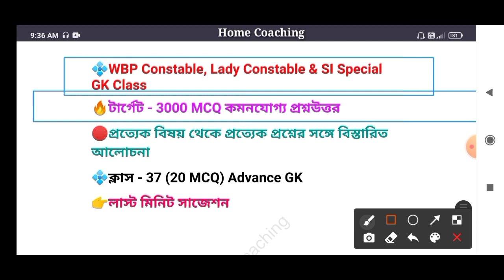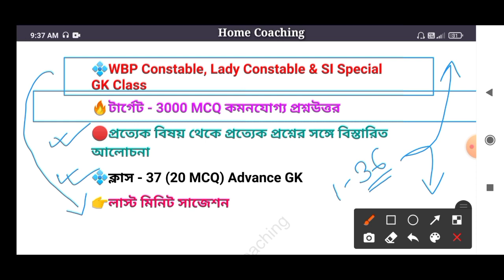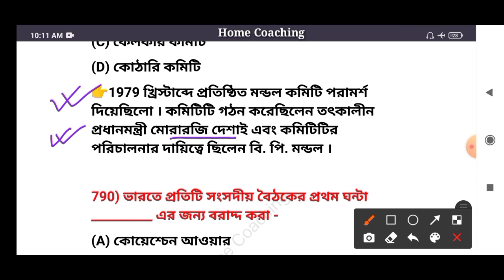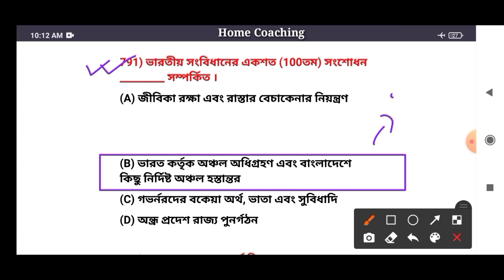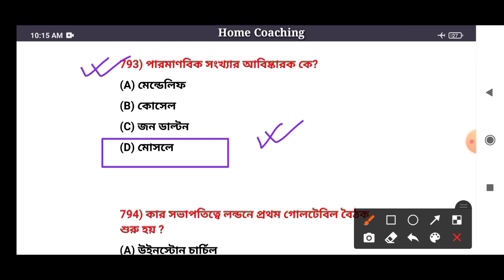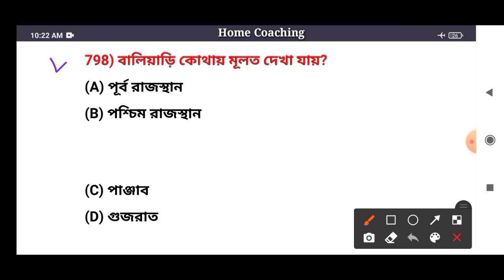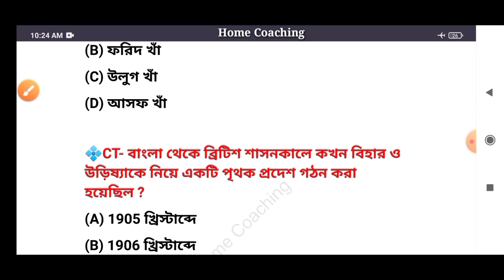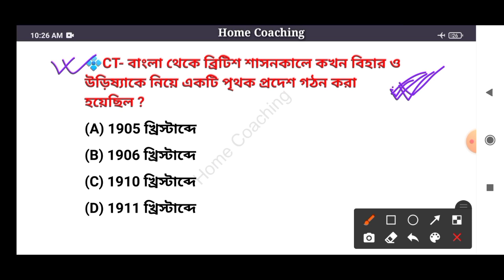জেনারেল স্টাডিজ | টার্গেট- WBP Exam 2021 | Constable Preli + Main, WBCS & SI Preli | Group D GK GS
WBP Constable , Lady & SI Special GK Cass | For Prelim Exam 2021 | 3000 GK Series | Part - 37

জেনারেল স্টাডিজ | টার্গেট- WBP Exam 2021 | Constable, Lady Constable Preli + Main & SI Preli Special

🔴WBP Constable Prelim + Main ও অন্যান্য সমস্ত রাজ্য ও কেন্দ্রীয় চাকরির পরীক্ষার জন্য স্পেশাল 3000 MCQ  কমনযোগ্য জিকে সিরিজ।

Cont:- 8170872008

✳️HOME COACHING✳️

🔷গ্রুপে প্রত্যেকদিন মোক টেস্ট ও স্ট্যাডি ম্যাটেরিয়াল ফ্রী তে উপলব্ধ করানো হয় এখানে। এছাড়াও নানান তথ্য জানানো হয়।